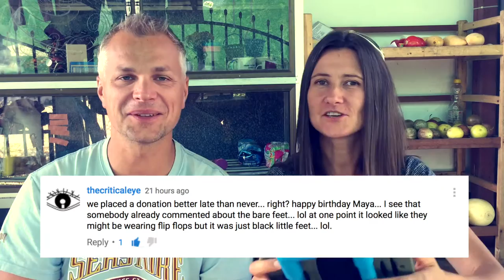Q & A (ep5) - HOW deHappy5Parents MET EACH OTHER?